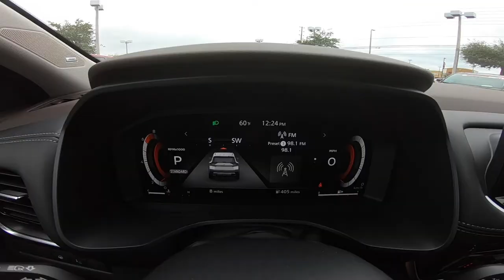2021 Nissan Rogue Platinum | Scarlet Ember Tintcoat | Charcoal Interior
Take An Inside Out Tour Of Our All New 2021 Nissan Rogue Platinum / ST#100755